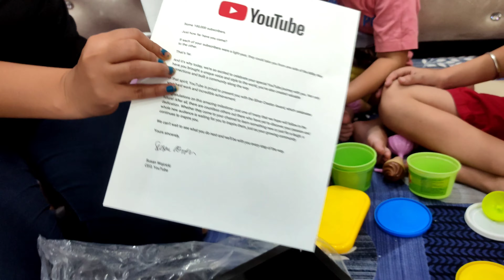Silver Play button unboxing || first vblog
Its our first vblog and our silver play button unboxing.